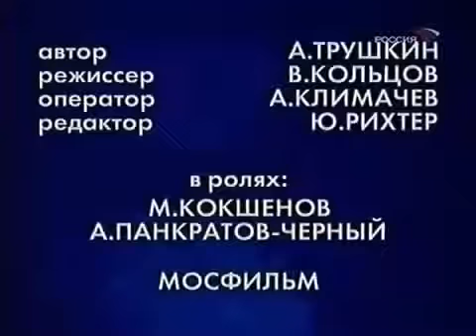Доклад Путину о взятии Крыма.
Глухая защита.